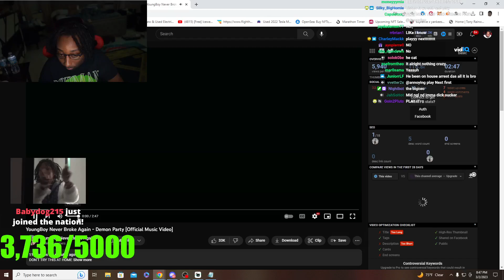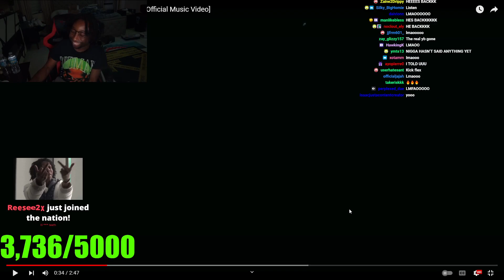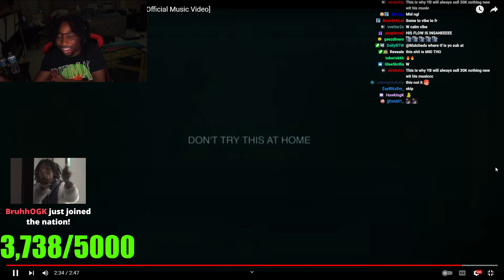AnnoyingTV Reacts To NBA Youngboy - Demon Party 🔥!